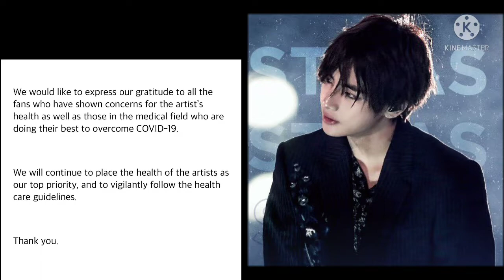V has fully recovered! Statement from BigHit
Is Taehyung ok? Statement from BigHit